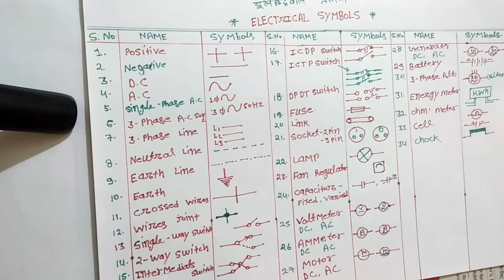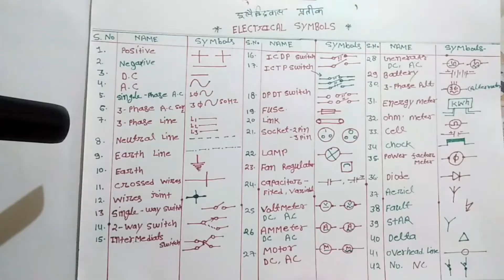Electrical Symbols | Symbol for Electrical | Drawing Symbols | All Electrical work Symbols with Name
नमस्कार दोस्तों आईटीआई कोर्स यूट्यूब चैनल पर आपका स्वागत है l

सभी की ड्राइंग  बना कर बताया गया है |

2nd Year Electrician Drawing

Engineering Drawing

Electrical Symbols

Symbol for Electrical

 Drawing Symbols

All Electrical work Symbols with Name